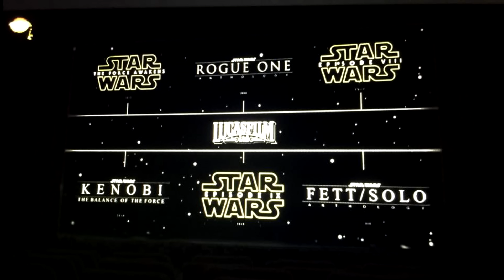Reactions to Star Wars: Rogue One trailer | I got something to say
Star Wars: Rogue One Trailer is awesome! | I got something to say

You've probably seen the new Star Wars Rogue One.  I did too, and I've definitely got something to say about that.

** Get a free Disney vacation planning DVD direct from Disney.  Plan your dream vacation today!